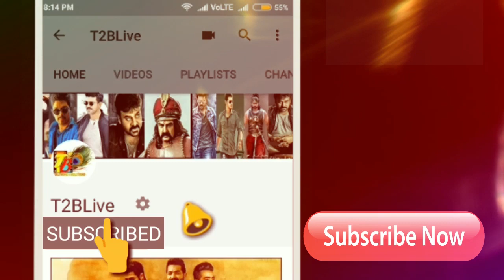వారంలో రిలీజ్...కానీ ఇది మామూలు షాక్ కాదు || Just 1 Week For SyeRaa Release This Is Huge Shock